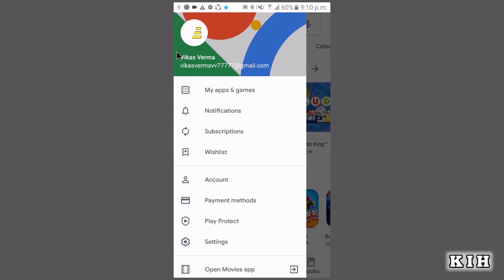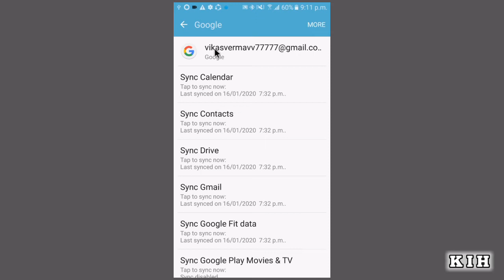Play Store Se Logout Kaise Ho | Play Store Se Id Logout | Play Store Me Logout Kaise Kare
Play Store Se Logout Kaise Ho
Play Store Se Id Logout
Play Store Me Logout Kaise Kare
play store se gmail account logout kaise kare
play store se gmail id logout kaise kare
play store se apna account logout kaise kare
play store ki id ko logout kaise kare